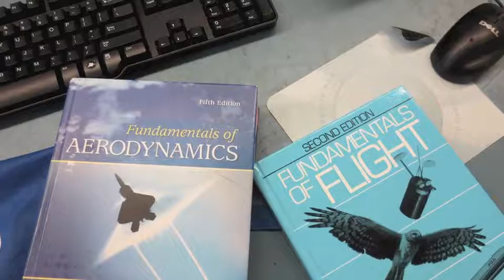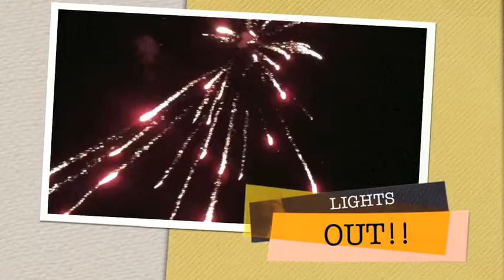COSMOS UCI 2013 Slideshow